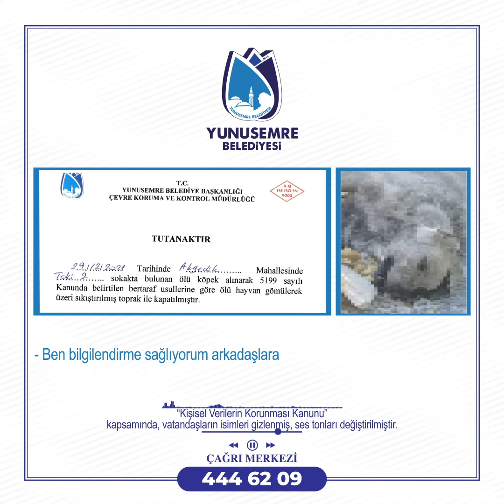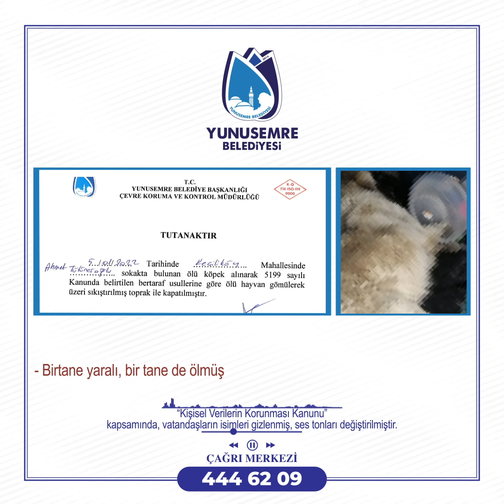TOPLUMU YANLIŞ YÖNLENDİRENLERE SUÇ DUYURUSU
Manisa Yunusemre Belediyesi, özellikle vatandaşlardan gelen ihbarlarla bulundukları yerlerden alınarak gömülen ölü sokak köpekleri üzerinden sosyal medyada yapılan hakaret ve iftiralar hakkında suç duyurusunda bulundu.

Yunusemre Belediyesi, vatandaşlardan gelen ihbarlar sonrası bulunduğu sokaklardan alınarak gömülen ölü sokak köpeklerini, belediye tarafından katledilmiş ve hatta canlı canlı gömülmüş gibi lanse ederek kurumu ve Belediye Başkanı Dr. Mehmet Çerçi’yi hedef haline getiren dernek başkanı ve yöneticileri hakkında Manisa Cumhuriyet Başsavcılığı’na suç duyurusunda bulundu. Dernek başkanı ve yöneticilerine; iftira, suç uydurma, hakaret, toplum sağlığı ve güvenliğini tehlikeye atma, özel araziye izinsiz girme, kamu görevlisine görevini yaptırmama ve benzeri suçları oluşturması nedeniyle Türk Ceza Kanunu’nun 125, 267 ve 271. maddeleri gereğince kamu davası açılması talebiyle Cumhuriyet Başsavcılığı’na başvuruda bulunduklarını açıklayan Yunusemre Belediye Başkanı Dr. Mehmet Çerçi, sosyal medya üzerinden iftiralarla yanlış algı oluşturmak isteyenlere göz yummayacaklarını söyledi.

Yunusemre Belediyesi olarak ‘Onlar Bize Emanet’ sloganıyla can dostlarımız sokak hayvanları konusunda yaptığımız çalışmalar ortadadır. Manisa’da yaşayan herkes belediyemizin sokak hayvanlarına karşı hassasiyetini bilir. Zaten incelediğimizde basının bu iftiraya itibar etmediğini, sosyal medyada da Manisa’dan pek inanan ve paylaşan olmadığını gördük. Geçtiğimiz haftalarda; 6 yıl önce yaralı ve saldırgan bir canı, iğnelerle uyuşturduktan sonra tedavi edilmek üzere barınağa taşırken paylaşılan bir fotoğrafı yeniymiş ve bu cana zarar verilmiş gibi servis edenler ile bugün; hastalık, kaza benzeri nedenlerle sokaklarda yaşamını kaybeden sokak hayvanları için belediyeler başta olmak üzere tüm resmi kurumların 5199 Sayılı Hayvan Hakları Kanunu’nda belirlenen kurallar çerçevesinde gerçekleştirdikleri defin işlemini katliam, vahşet gibi söylemlerle sunanlar aynı kişiler. Neden ve hangi maksatla? Planlı şekilde, hem de bu canlar üzerinden yaptığınız insafsız karalama kampanyanıza, anlık duygusal yaklaşımlarla tepki gösterenleri bir kez daha ve son kez eleştiri haklarını kullandıkları için ayrı tutuyorum. Hiç kimsenin, bizleri katil, cana kıyan, vicdansız, kural ve nizam bilmez bir kurum olarak lanse etmesine göz yummayacağım. Kamu sağlığı düşünülerek oluşturulan kanunlara uygun şekilde kamu hizmetini yerine getiren belediyemizi

engellemeye çalışan bu algı ajanları hukuk önünde hesap verecek. Bu kaçıncı yalanınız, iftiranız? Evet, ortada bir katliam var. Haksız hukuksuz şekilde yaptığınız itibar ve karalama katliamı var. Yağma yok! Hesap vereceksiniz” diye konuştu.